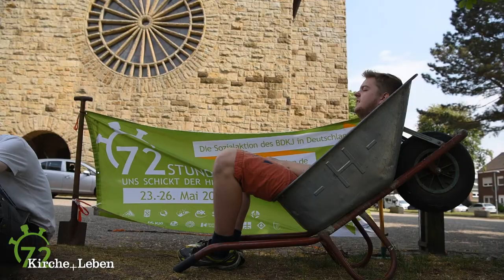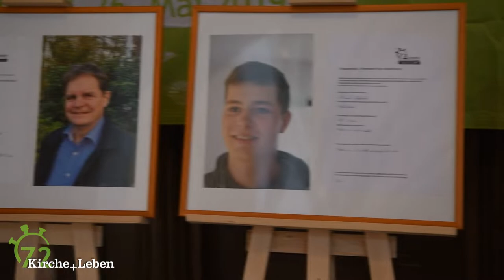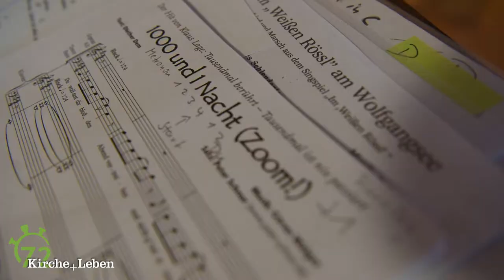72-Stunden-Aktion des BDKJ im Bistum Münster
Greven, Rheine, Metelen, Schermbeck, Haltern, Senden und Münster: Hier waren Reporter von unterwegs und haben Pfadfinder, Messdiener und Malteser besucht und ihre Aktionen mit der Videokamera begleitet.